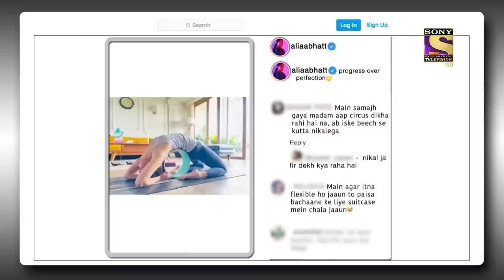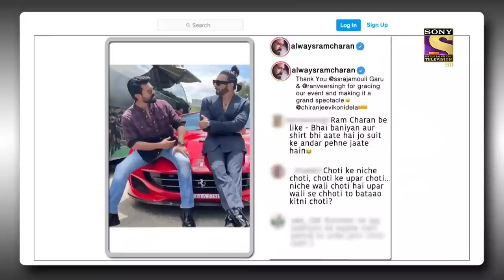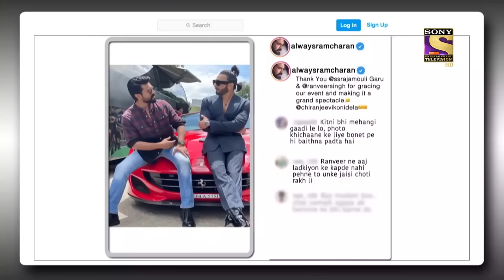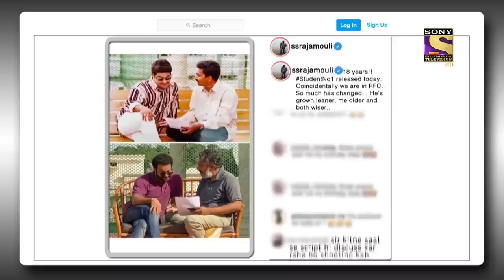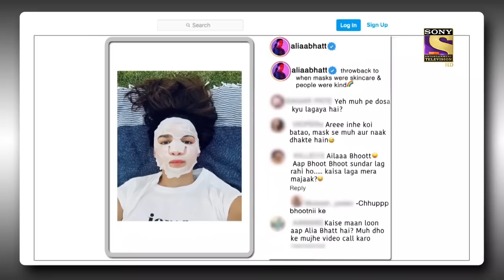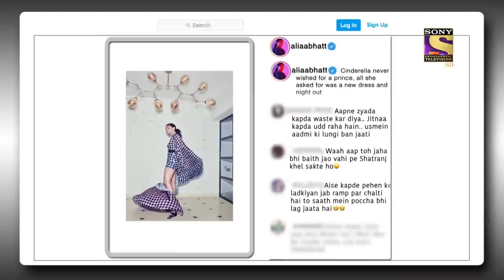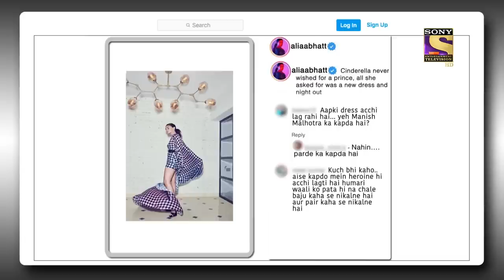Fans Compare Alia's Dress To A Curtain | Post Ka Postmortem | The Kapil Sharma Show Season 2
Kapil is reading some comments on the post of Alia Bhatt, Ram Charan, N.T Rama, and S.S Rajamouli.  All of them are having fun reading the comments and enjoying their time while Kapil scrolls through other comments on their pictures.

Star Cast: Kapil Sharma, Archana Puran Singh, Krushna Abhishek, Kiku Sharda